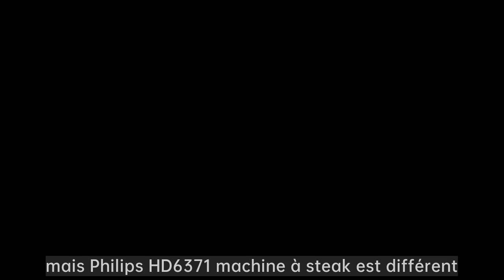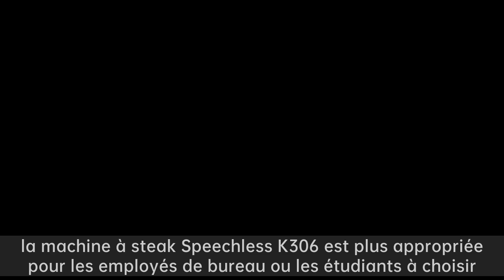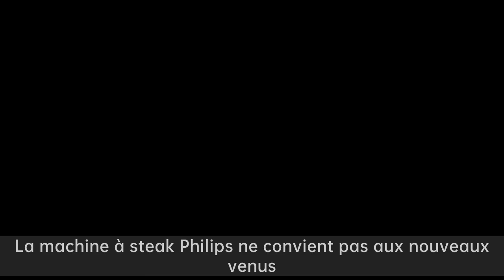Plaque à steak en fonte avec revêtement en bois|3 machine à steak examen approfondi, vous choisis...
Plaques à steak pour fours,Où puis-je acheter une assiette à steak ?,Comment faire une assiette à steak,Assiette à steak Ikea,Assiettes de repos pour steak

Ron Group：Provise tous les meilleurs articles de table rentables！
Ron Group se spécialise exclusivement dans l'industrie de l'hospitalité.Plus de 10000 produits vous permettent d'économiser jusqu'à 65% des coûts,plus de 75% des produits ont un stock.Chez Ron Group, nous sommes avec vous à chaque étape du processus, en vous fournissant des solutions de bout en bout, y compris la logistique et le contrôle de la qualité.

Si vous aimez cette vidéo, s'il vous plaît souscrire et laisser un pouce en haut et des commentaires！